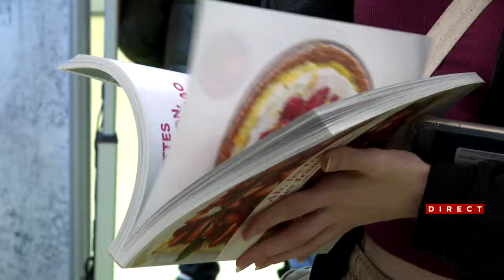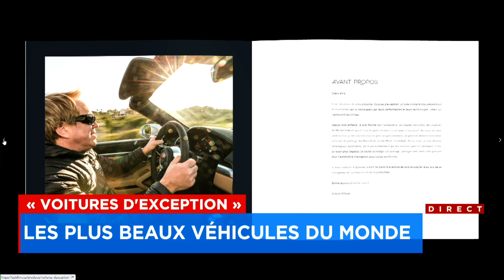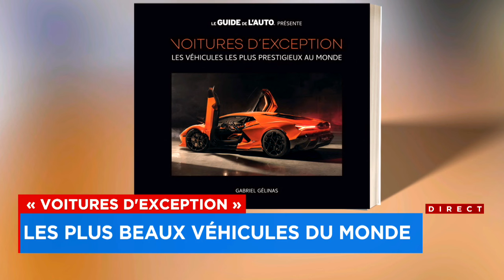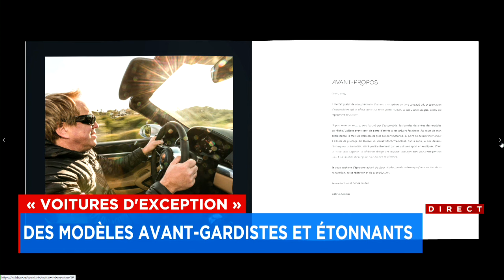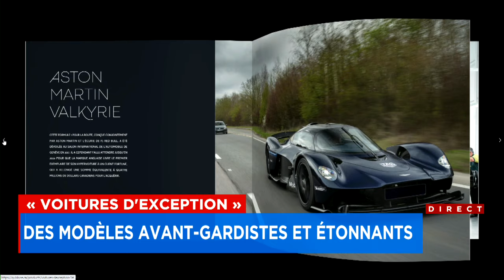Un beau livre tout québécois pour amateurs de voitures prestigieuses - entrevue